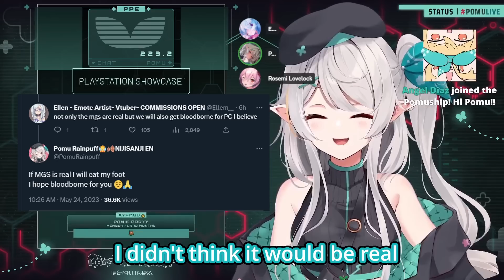Pomu LOSES it over the Metal Gear 3 Remake reveal【NIJISANJI EN】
So happy for her

If you want to just jump to the scream
0:00 Start
1:23 She Scream
2:43 Now she has to eat her foot